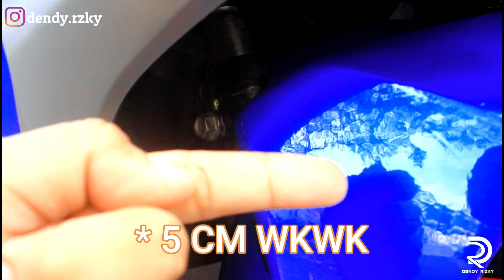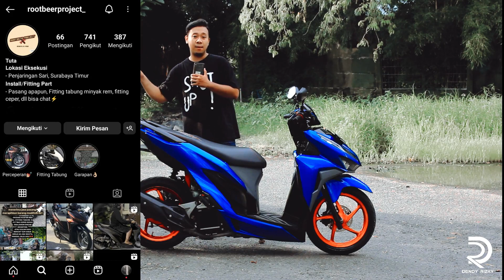PROJECT VARIO EP. 32 - TUTORIAL PENDEKIN SHOCK DEPAN VARIO 125 || CARA CEPERIN VARIO 125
IKUTIN TERUS KESERUAN PROJECT VARIO KEDEPAN NYA !!